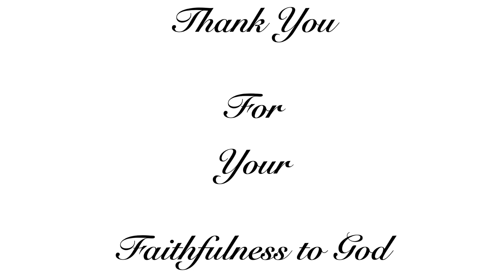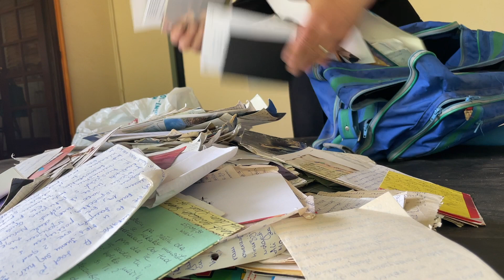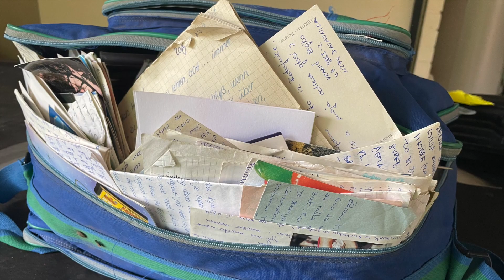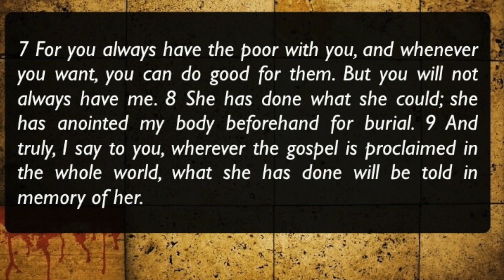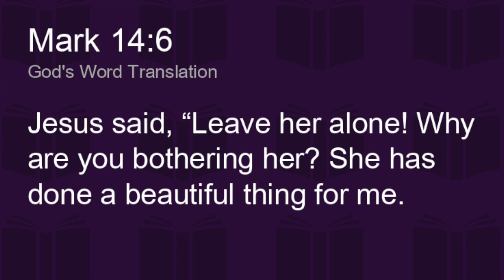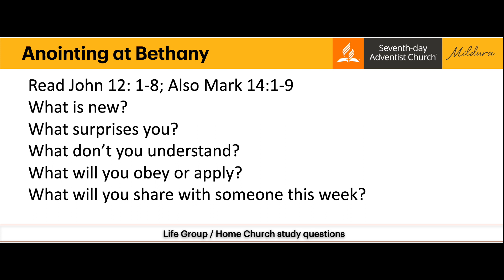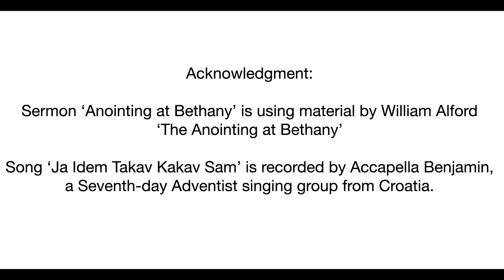Anointing at Bethany